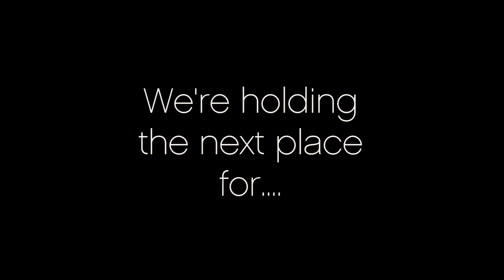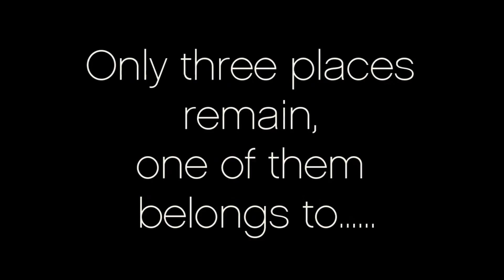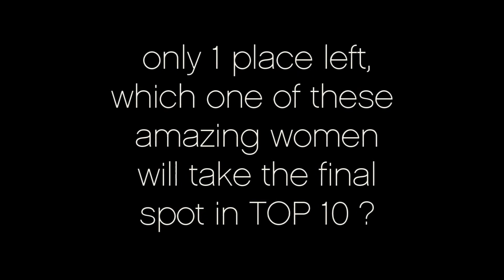[HD] PUTERI SIM INDONESIA 2013 TOP 10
The Winner will compete in Miss Sim Universe at December 2013